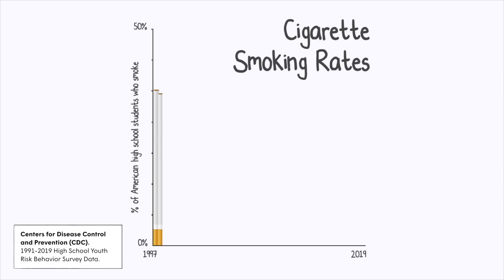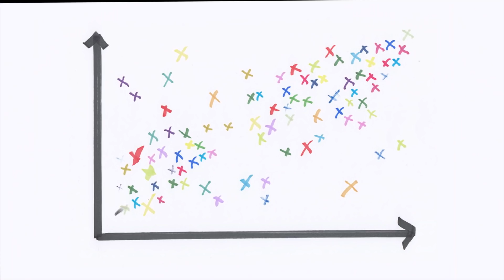What we miss when we focus on the average | Am I Normal? with Mona Chalabi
It’s tempting to focus on averages when we think about data, but the world is a lot messier than those numbers can make it out to be. So what could we gain if we shifted our attention to the outliers in the data, or as data journalist Mona Chalabi likes to call them, the lost birds? Want to hear more from Mona? Check out her podcast Am I Normal? with Mona Chalabi, from the TED Audio Collective.

Want to hear more from Mona? Follow Am I Normal? on Apple Podcasts